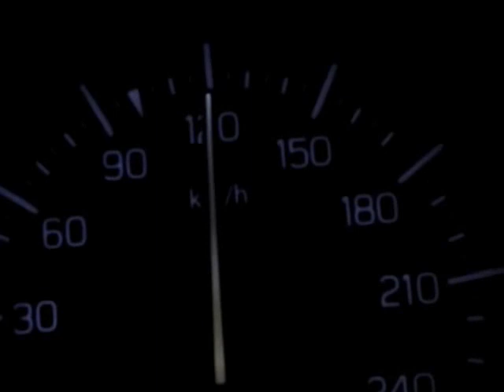Suzuki Swift 140 km/h GTi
Night ride :D Speed test ! Suzuki Swift Suzuki Gti
Suzuki Swift GTi night ride test :) DRIVER : PRLE & Crnica
Replacement rent a car test...

Ivisha46 Random Videos